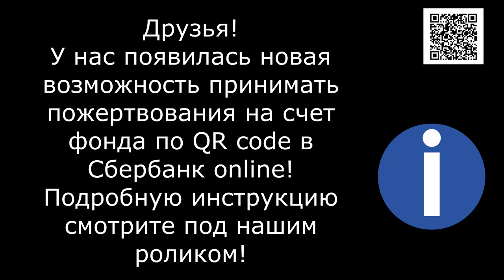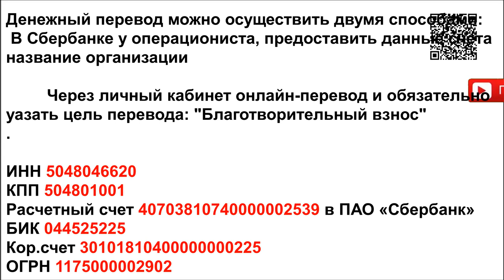Драгоценность мира жизнь Карат/The Jewel of the World Carat Life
Реквизиты Благотворительного Фонда "Лохматая Душа":
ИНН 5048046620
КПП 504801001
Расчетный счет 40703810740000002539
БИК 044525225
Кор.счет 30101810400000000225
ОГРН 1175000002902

Голодные телефоны:
Билайн: 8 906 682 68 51
Билайн: 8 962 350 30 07
Теле2:  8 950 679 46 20